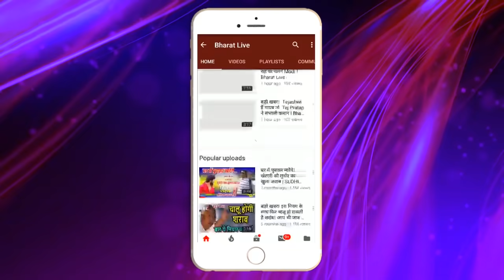Lalu के साथ डील करने के लिए नाराज Nitish kumar तैयार !